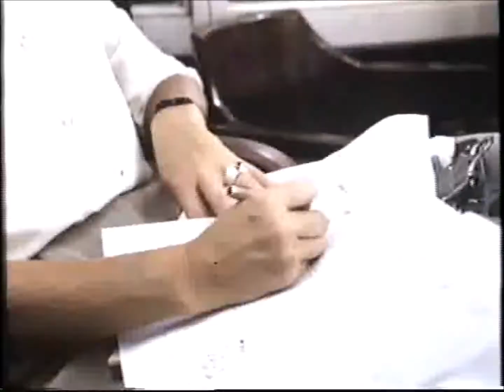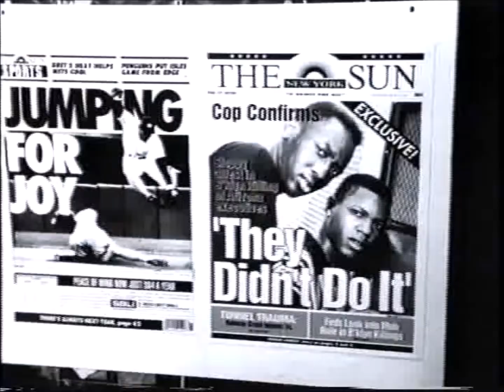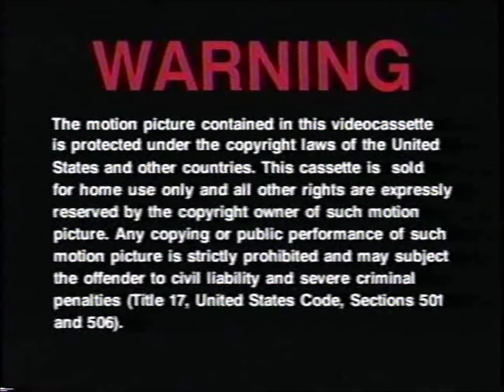Opening and Closing to Greedy VHS (1994)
Tape distributor: MCA/Universal Home Video
Original release date: August 31, 1994
Catalog number: 82004
Tape print date: July 22, 1994

Contents for the opening:

1. Also Available From MCA/Universal Home Video
2. The Paper trailer
3. Warning screen
4. Format screen
5. MCA/Universal Home Video logo
6. Universal Pictures logo
7. Start of the film

Contents for the closing:

1. Imagine Entertainment logo
2. MPAA Rating screen